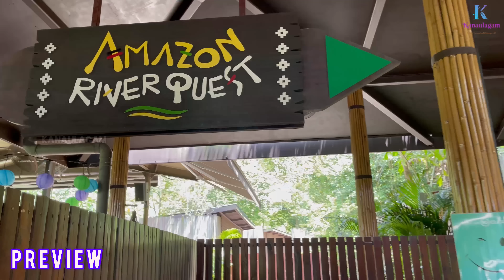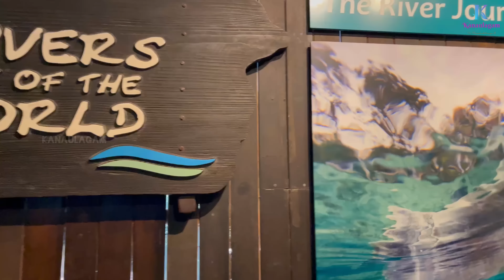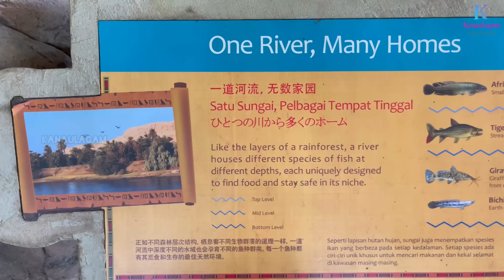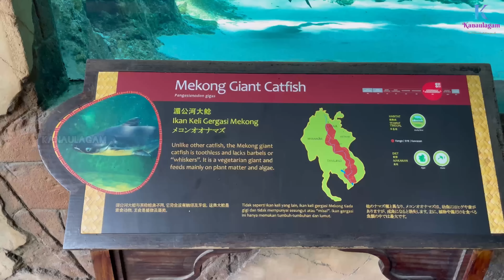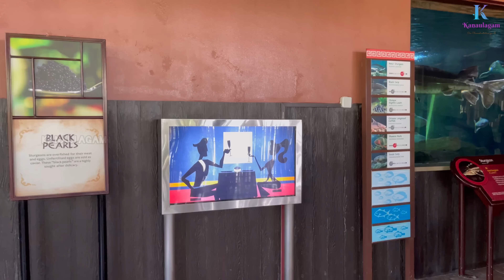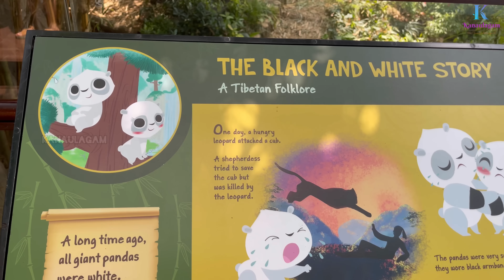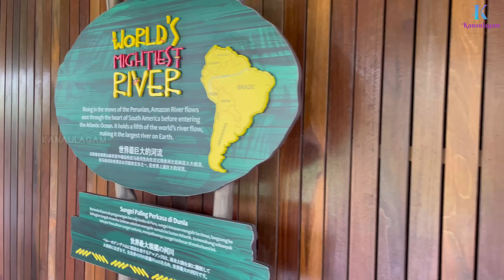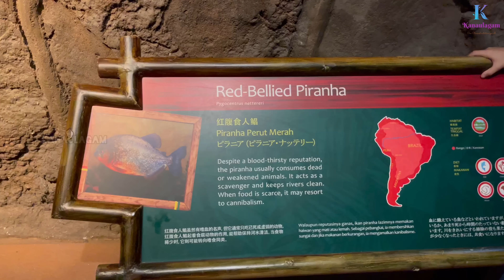River Safari Singapore | River Wonders | 4K UHD | Singapore Zoo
River Wonders, formerly known as River Safari, is a river-themed zoo and aquarium located in Mandai, Singapore, forming part of the Mandai Wildlife Reserve. It is built over 12 hectares and nestled between its two counterparts, the Singapore Zoo and the Night Safari, Singapore.

Located within Mandai Wildlife Reserve, River Wonders (formerly River Safari) is home to one of the world's largest collections of freshwater vertebrates, with over 11,000 animal specimens representing close to 260 species as well as 400 plant species.

Time Stamps:
00:00 Preview (River Safari)
00:30 River Safari (Begin)
06:20 Giant Fishes
10:10 Giant Padas
12:09 MAMA PANDA Kitchen
12:30 Bridge Walk
13:16 Way to Amazon River Quest
14:14 Golden Lion Tamarin
15:15 Giant Otter
16:02 Manatee
17:25 Thank you !